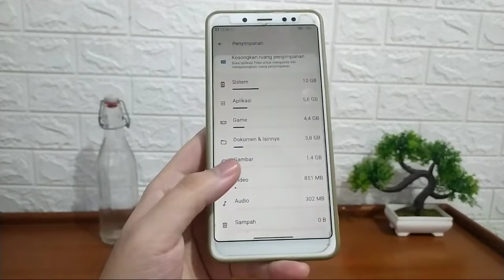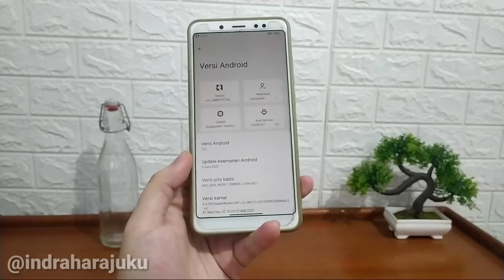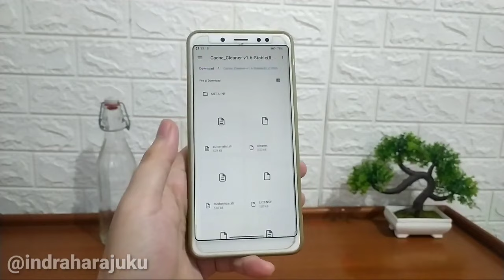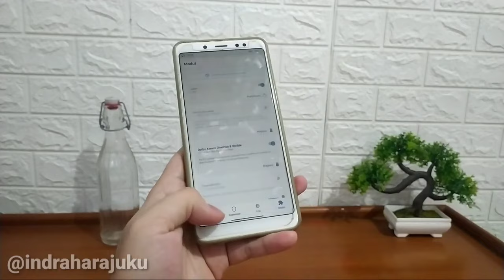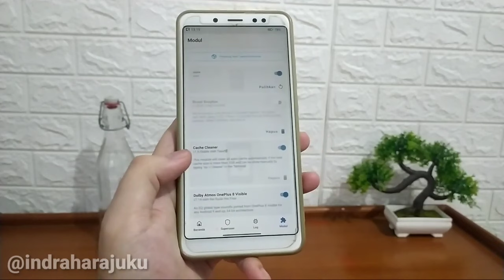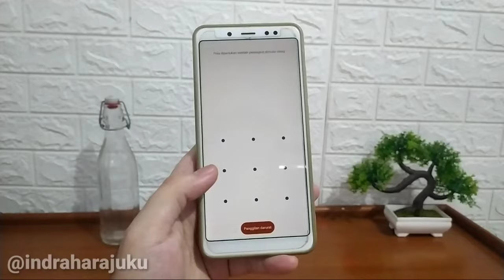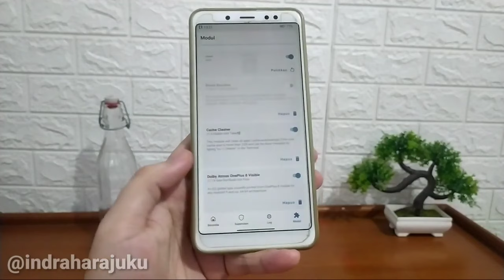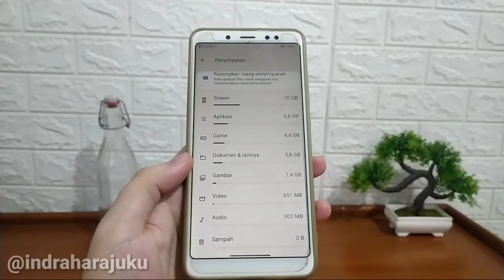Cara Menghapus File Sampah Tersembunyi di Semua Android || Cache Cleaner Magisk Module